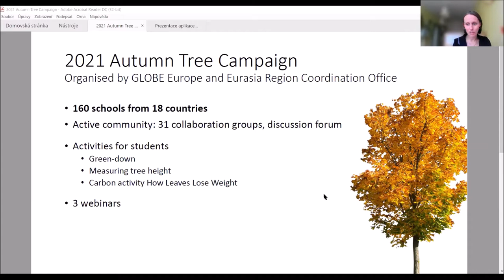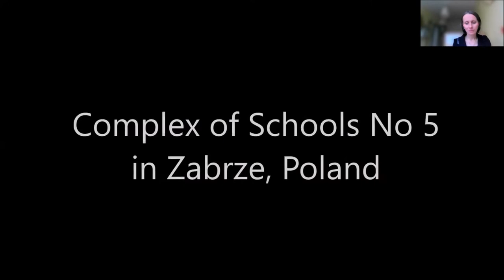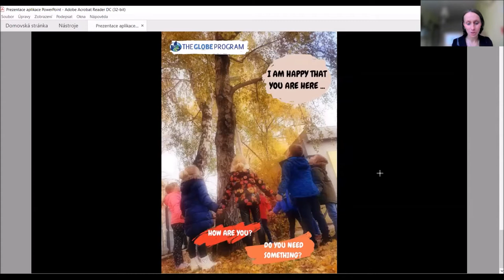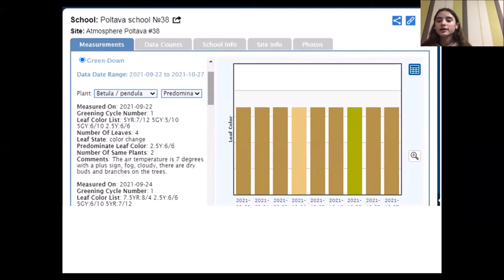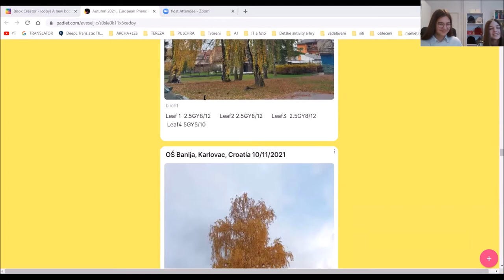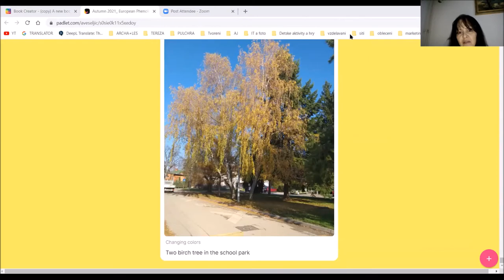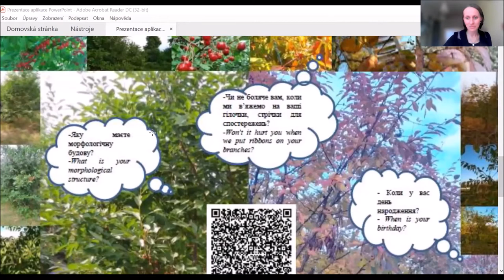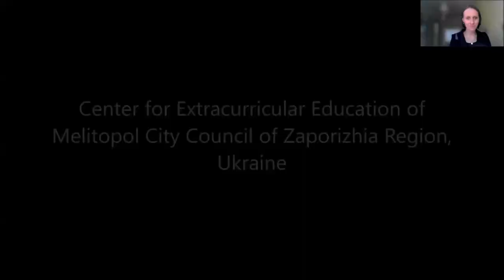European Phenology Campaign Webinar Our Autumn with Trees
The webinar was the final meeting of the schools involved in the autumn phenology campaign and also a presentation of the outcomes of the GLOBE Tree Reporters Challenge. It was held on December 1st, 2021.

Program
0:01:37 Summary of the 2021 Autumn Phenology Campaign and Tree Reporters Challenge

0:05:49 Video by Základná škola Plavecký Štvrtok, Slovakia

0:09:58 Tree TV channel presenting videos by Osnovna škola Banija, Croatia; St.Michael School, Malta; Complex of Schools No 5 in Zabrze, Poland; Secondary school Mate Blažine Labin, Croatia

0:15:55 Tree Magazine - posters by Gymnasium Mate Blažina Labin, Croatia; OU " Dame Gruev", North Macedonia; Srednja škola Čakovec, Croatia; The Affiliated Senior High School of National Chung Hsing University, Taiwan; Gozo College Middle School, Malta; Osnovna škola Antuna Mihanovića Osijek, Croatia

0:21:07 Book Creator by Srednja škola Lovre Montija, Knin, Croatia

0:22:45 Video and presentation by students from Poltava school 38, Ukraine

0:34:24 School collaboration using Padlet introduced by students and teachers from Elementary schools Dubovac and Banija, Croatia

0:52:07 Tree magazine posters from CVČ VČIELKA PÚCHOV, Slovakia and Young naturalists station of Velyka Pusarivka Sumy region, Ukraine - presented by students

0:58:32 Tree TV channel presenting videos by Osnovna škola Rugvica, Croatia; Luhansk Regional Center for Ecological and Naturalistic Creativity of Student Youth, Ukraine; Gozo College Middle School, Malta; Jonava R.Samulevicius progymnasium, Lithuania; Center for Extracurricular Education of Melitopol City Council of Zaporizhia Region, Ukraine; Tree Magazine posters from